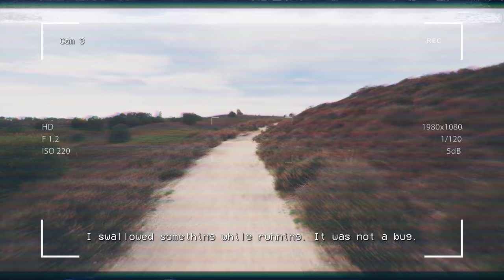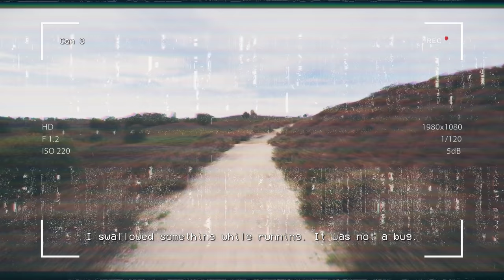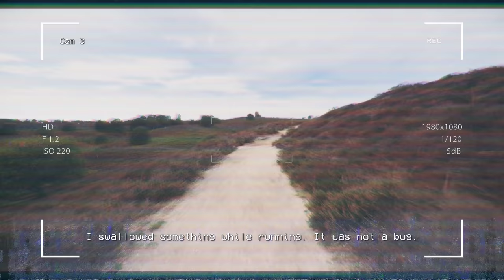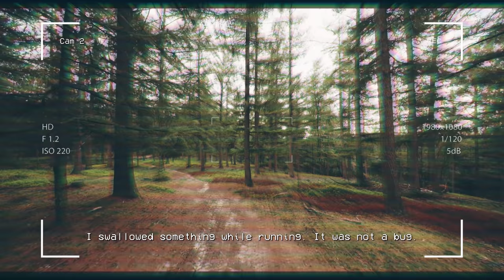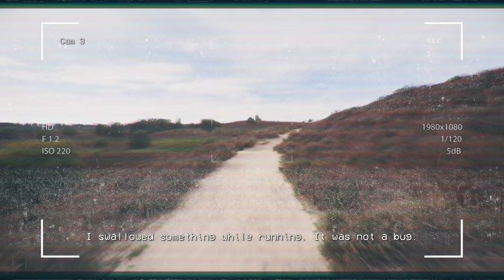"I swallowed something while running. It was not a bug" Creepypasta